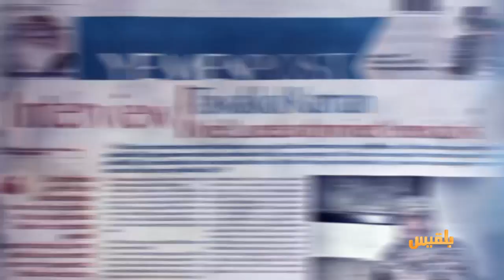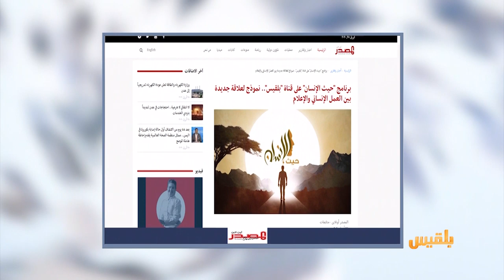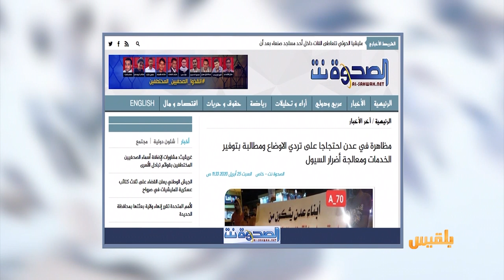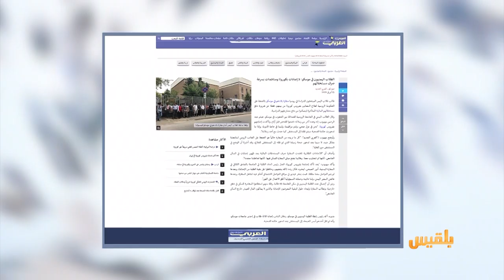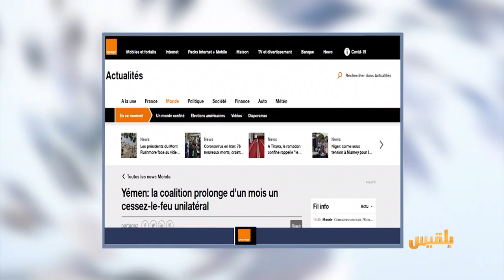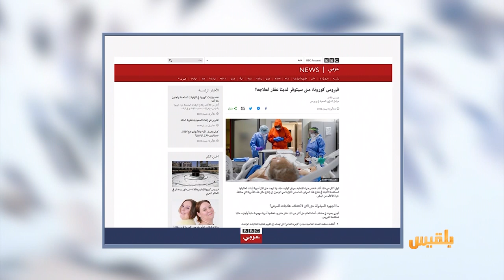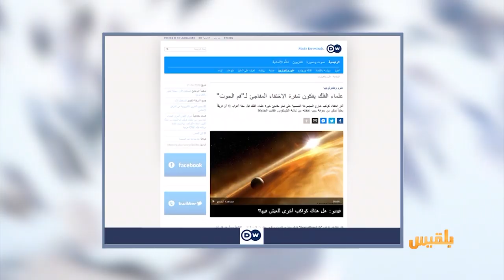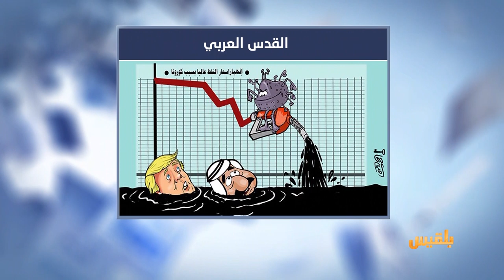كشك الصحافة | 25 - 04 - 2020 | تقديم: شادي نجيب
من الصحافة الدولية
بي بي سي
فيروس كورونا : متى سيتوفر لدينا عقار لعلاجه

علماء الفلك يفقدون كوكبا اكتشفوه قبل أربعين عاما..